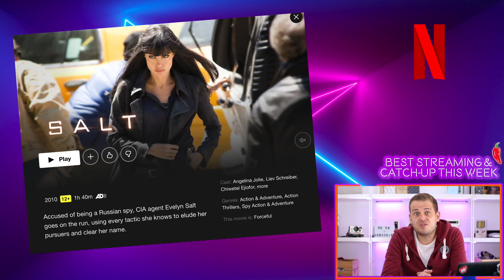Top Lockdown Telly - No TV Licence Needed - ep3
My third video of a few ideas of things you can watch to keep boredom at bay for a little while. Don’t forget to subscribe to find out when I put out a new video, hit that like button and leave me some comments on shows I let people know about in the future.

Links to the shows here…